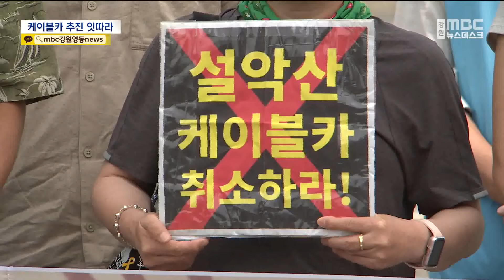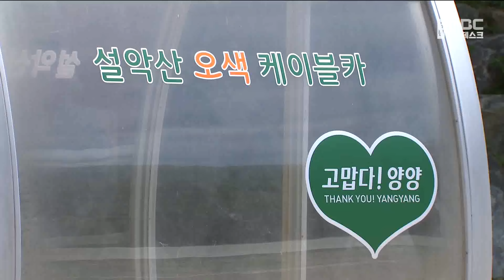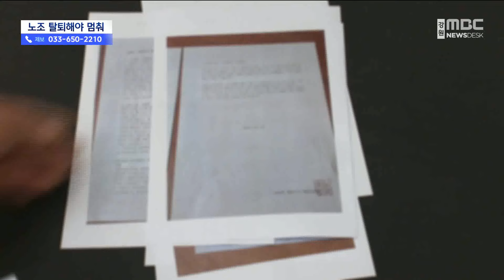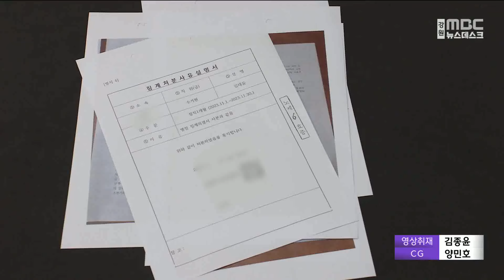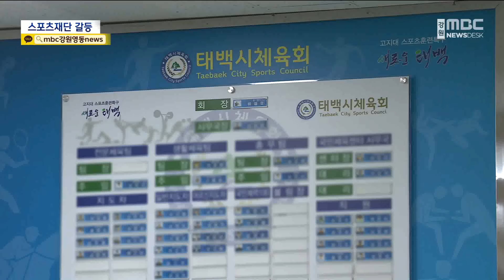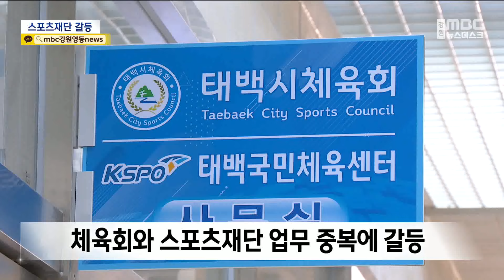MBC강원 뉴스데스크 다시보기20240719